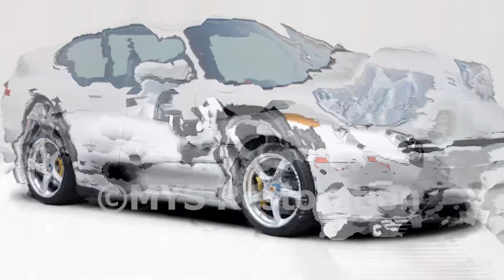Evolution Porsche 1954 - 2023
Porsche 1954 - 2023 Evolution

car, evolution, trending, viral, porsche,